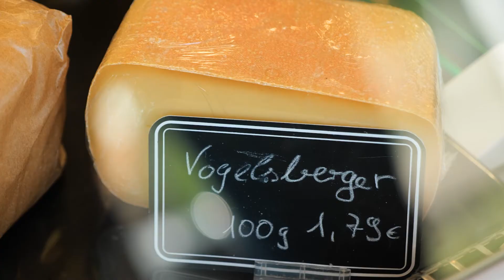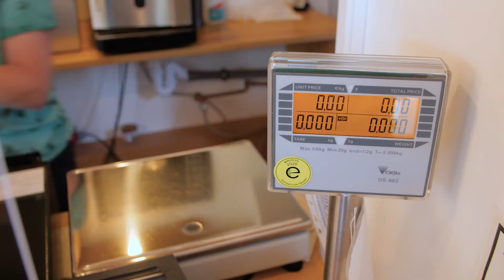Vogelsberg ORIGINAL: Von der Heumilch zum Bio-Käse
Frische Weidemilch wird im Melchiorsgrund direkt zu köstlichem Rohmilchkäse in Demeterqualität verarbeitet - erhältlich ist er bei tegut und in der "Wilde Kuh" Schwalmtal